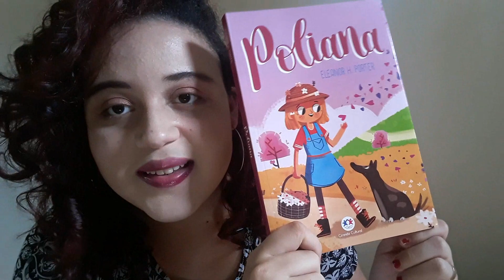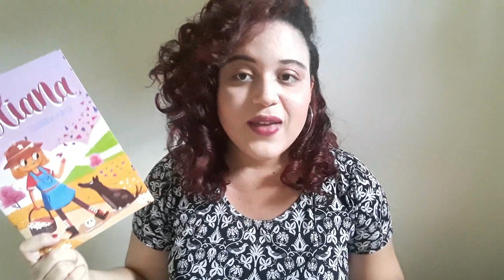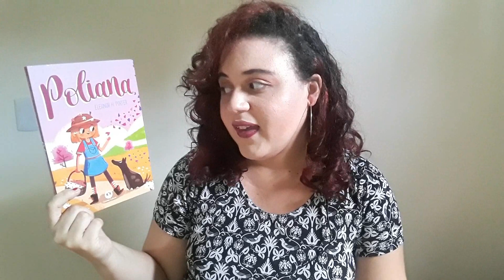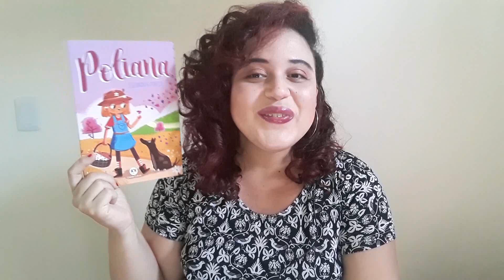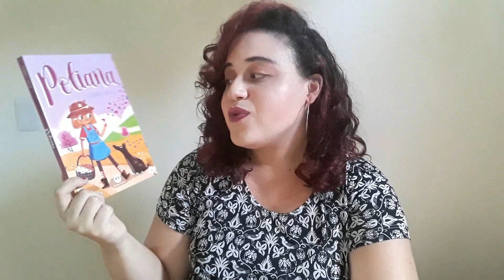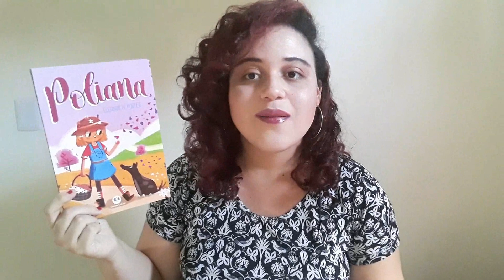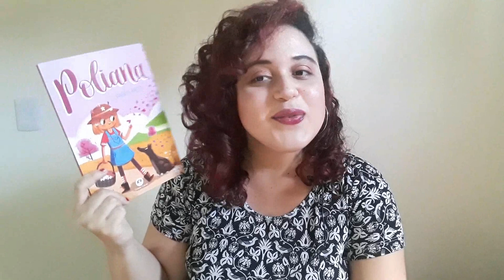DICA DE LIVRO | POLIANA